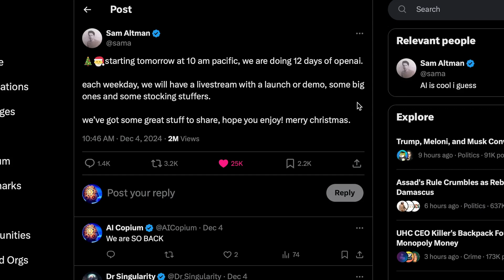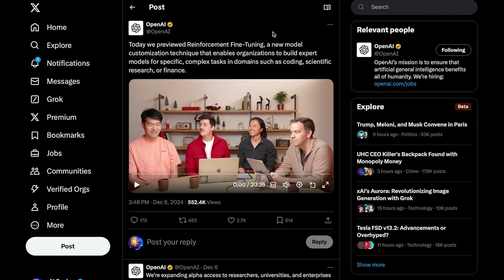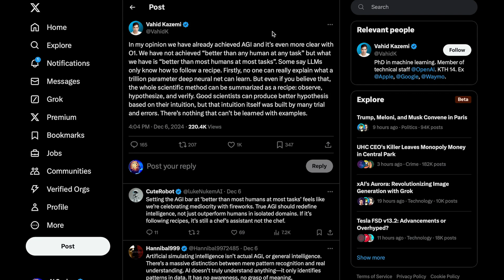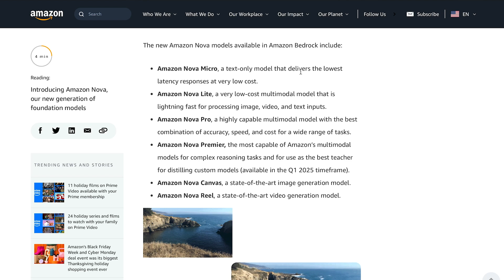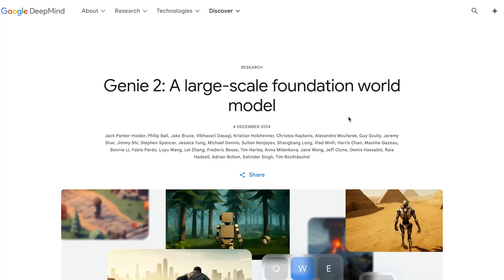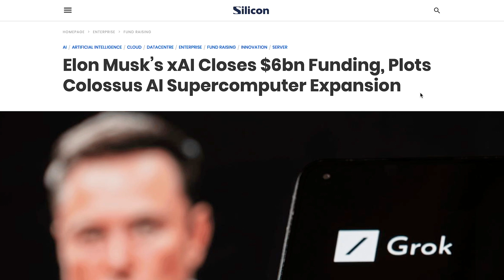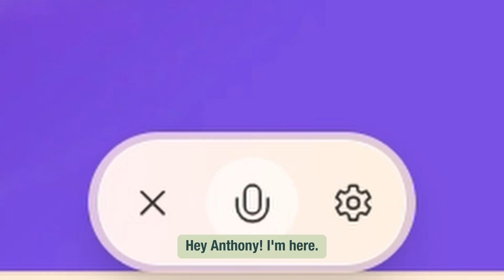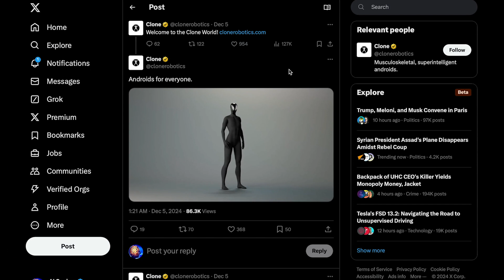OpenAI is BACK! Google DeepMind's 'Genie 2', The Future of User Interfaces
OpenAI's begins 12 days of ships where they will drop a demo or model every weekday. Google Deepmind introduced their 3D world model Genie 2. Microsoft's AI CEO discusses the future of UI.

0:00 - Intro
1:10 - 12 Days of OpenAI “Shipmas”
1:17 - Day 1 (Full o1 + ChatGPT Pro)
2:56 - Day 2 (Reinforcement Fine-Tuning)
3:19 - What to expect
4:16 - Sam Altman on AGI
5:37 - AGI achieved internally?
6:29 - ChatGPT refuses to say “David Mayer”
7:29 - OpenAI o1 tries to copy itself to avoid being shutdown!
8:40 - Amazon introduces AI Models ‘Nova’
9:21 - Amazon building Mega AI Supercomputer with Anthropic
9:42 - Amazon sees 750mil cyberattacks per day due to AI Hackers
10:16 - Meta llama 3.3 70b
10:55 - Google’s DeepMind’s ‘Genie 2’ 3D World Model
12:13 - Gemini Exp 1206
12:40 - OpenAI versus Elon Musk (xAI)
14:25 - OpenAI supplying US Military with AI
14:36 - Tencent AI Video Model ‘Hunyuan’
15:02 - ElevenLabs ‘Conversational AI’
15:35 - Microsoft Copilot Vision in preview
16:29 - The way we interact with computers is about to change
19:08 - Clone Robotics ‘Alpha Edition’
19:33 - Outro

Today’s Sources :
12 Days of OpenAI 🎄
OpenAI o1 tries to copy itself to avoid being shutdown 😳